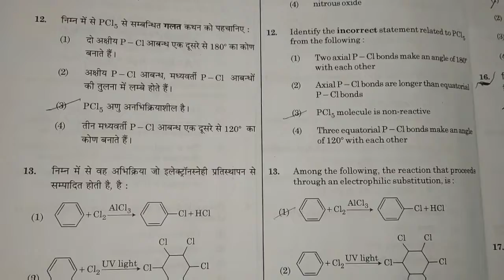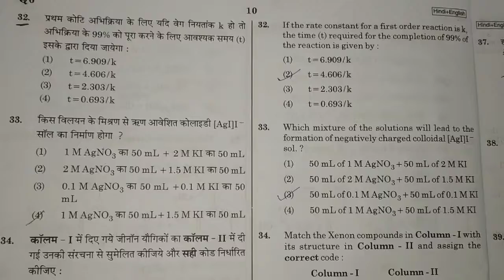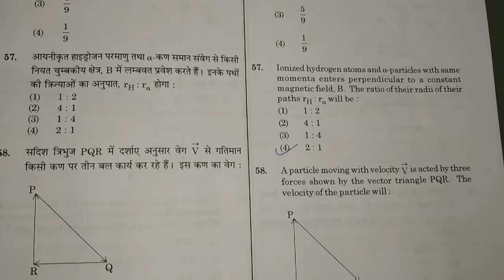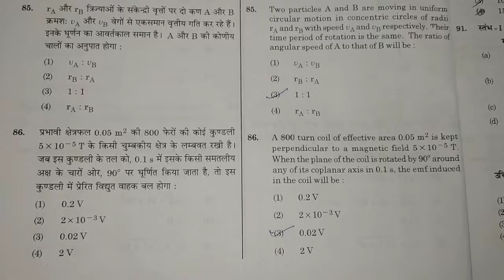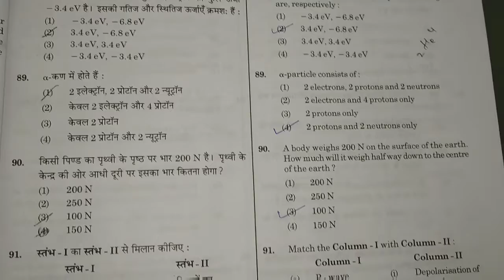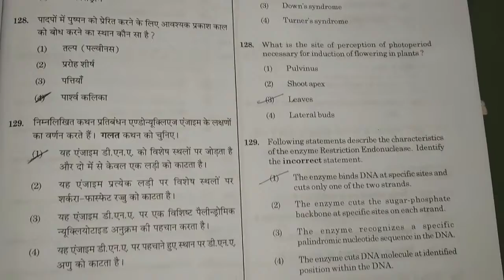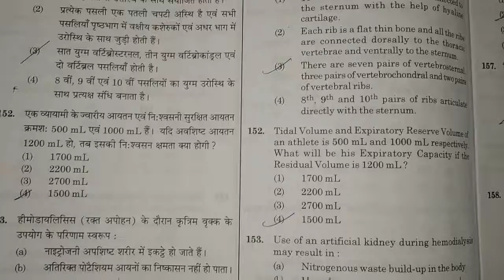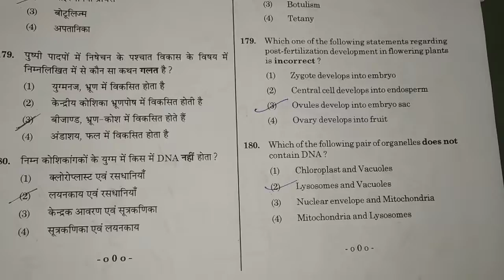NEET PAPER 2019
ONLY ENGLISH QUESTIONS ANSWER IS RIGHT✔✔✔